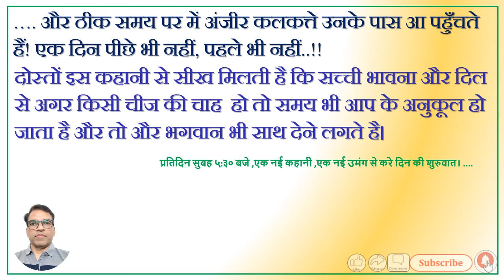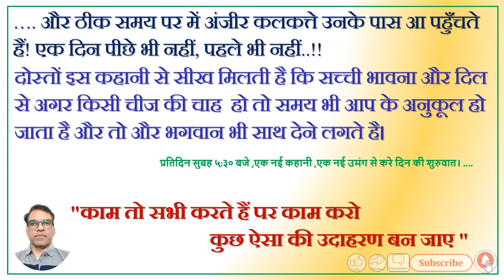Motivational Story#भगवान के मंगल विधान की सच्ची घटना जानिए इस कहानी से। Motivational Video#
HFMQ India
(Health & Fitness -Motivational & Quality India)